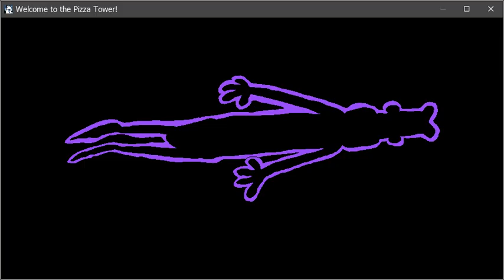pepperman door problem